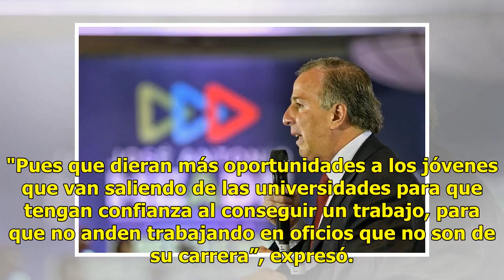AUDIO | Navojoenses piden más propuestas y menos ataques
Suscríbete ahora a nuestro newsletter Ratio: 0 / 5 HERMOSILLO, SON.- Algunos ciudadanos navojoenses piden a los candidatos a la presidencia de la república que se centren en sus propuestas en lugar de estarse atacando entre ellos. José Antonio Vega, joven de la colonia Jacarandas dijo lo siguiente: ...